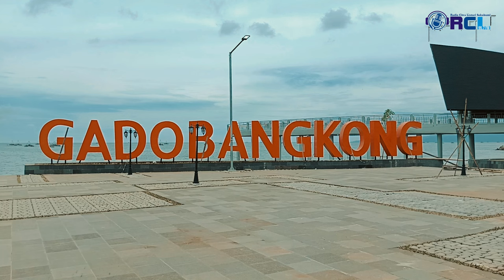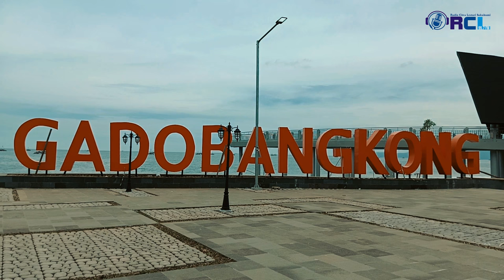ALUN ALUN LAUT SIAP DIRESMIKAN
Alun alun gadobangkong, atau yang akrab disebut dengan alun alun laut palabuhanratu, merupakan destinasi wisata khususnya untuk berswafoto atau selfie dengan spot spot yang indah.

Taman alun alun gadobangkong memang belum sepenuhnya dibuka untuk umum, sebab saat ini taman tersebut masih dalam proses penyelesaian akhir dan persiapan peresmian oleh pemerintah provinsi jawabarat dalam waktu dekat.

Jika sesuai rencana, alun alun gadobangkong akan diresmikan dan dibuka untuk umum mulai bulan maret 2024 oleh pemrov jabar dan akan dihibahkan kepada pemerintah kabupaten sukabumi, sehingga kedepan segala bentuk sarana prasarana dan infrastruktur akan dikembangkan oleh pemkab sukabumi.

Untuk diketahui, rencananya , selain menjadi lokasi wisata, alun alun gadobangkong juga akan digunakan sebagai dermaga domestik untuk perjalanan laut masyarakat baik itu menuju pantai palangpang kabupaten Sukabumi ataupun pantai sawarna di provinsi banten.

Salah satu pekerja, Apit (49) menyebutkan bahwa saat ini para pekerja sudah merampungkan proyek alun alun gadobangkong sebanyak 95% selama 6 bulan terakhir, dan dirinya mengatakan bahwa hanya tinggal menunggu hari menuju peresmian alun alun yang akan menjadi kebanggaan warga masyarakat palabuhanratu dan Sukabumi pada umumnya.